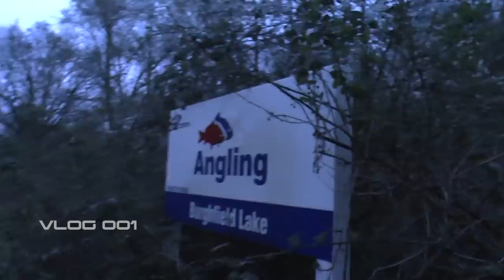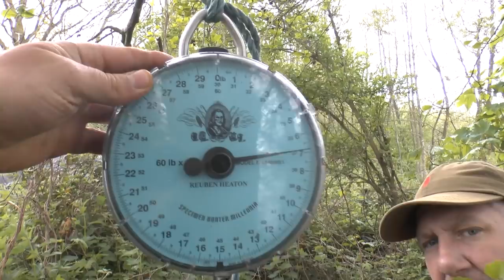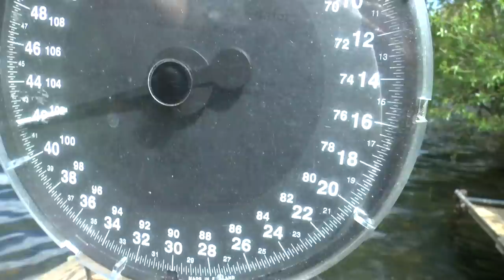Daren 'Tinpot' Norman | Vlog - 001 | Sticky Uncut | Carp Fishing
In his first ever vlog, Daren 'Tinpot' Norman starts his campaign on the mighty Burghfield, in search of the infamous common. Following Tinpot on his journey, he documents various sessions in the spring of this year, leading into the summer, which includes the trials and tribulations of tackling such a vast venue. Eventually his efforts were rewarded, as he notches up his first couple of Burghfield carp, including a special 40-pounder!